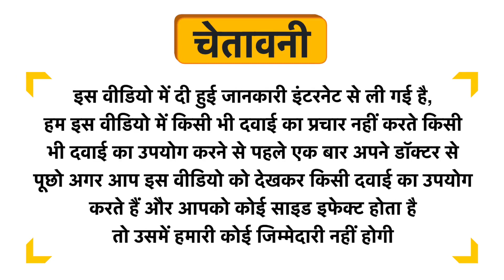Vitaminnica Vita Breathe Veg Capsule Uses in Hindi | Side Effects | Dose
Vitaminnica Vita Breathe Veg Capsule Uses in Hindi | Benefits | Side Effects | Dose